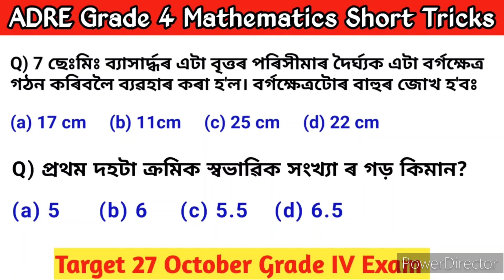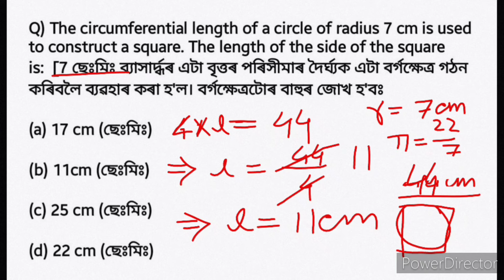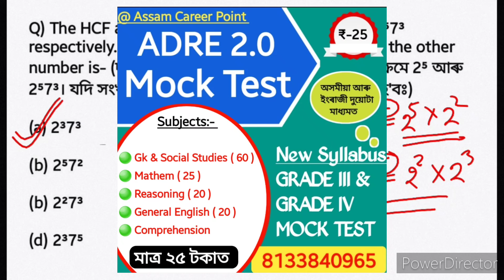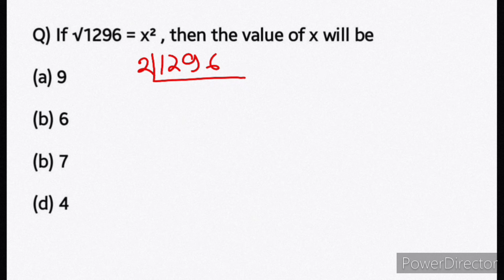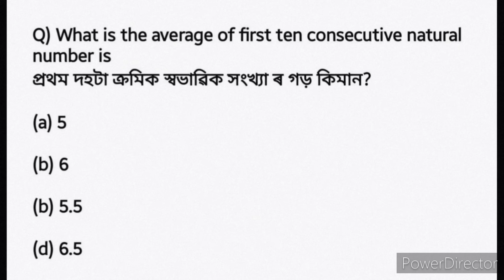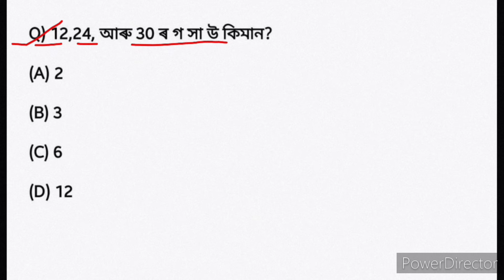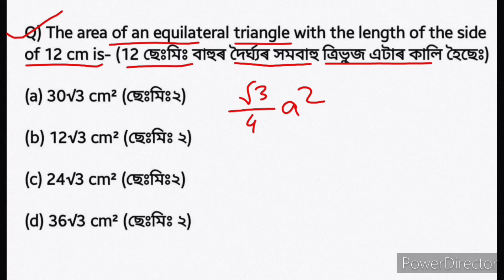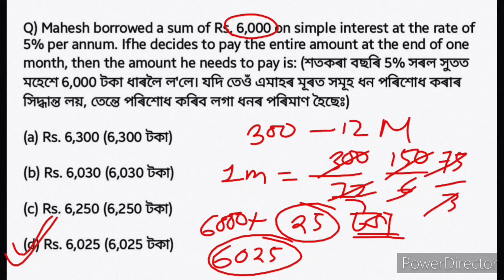adre grade 4 maths || গণিতৰ সহজ পদ্ধতি || adre exam 2024 grade IV maths short tricks | target 27 oct